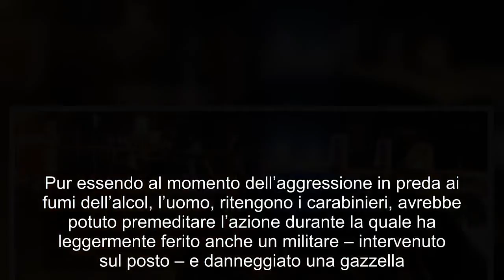Litiga coi migranti e picchia militari: sui social inneggiava al nazismo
È contestata anche l’aggravante dell’odio razziale ad un operaio di 33 anni che nella serata di ieri ha aggredito prima un migrante e poi una operatrice – colpendoli a calci e pugni e provocando loro trauma cranico ed addominale – all’interno di una struttura di accoglienza di Atena Lucana, a Sud di Salerno.  Nel corso della nottata i carabinieri della compagnia di Sala Consilina, guidati dal capitano Davide Acquaviva, hanno riscontrato che l’uomo sul proprio profilo social ha pubblicato post inneggianti al nazismo e al fascismo. Pur essendo al momento dell’aggressione in preda ai fumi dell’alcol, l’uomo, ritengono i carabinieri, avrebbe potuto premeditare l’azione durante la quale ha leggermente ferito anche un militare – intervenuto sul posto – e danneggiato una gazzella. L’aggressore è stato arrestato. Resistenza e lesioni a pubblico ufficiale, ingiurie, minacce e lesioni aggravate dall’odio razziale, danneggiamento e guida in stato di ebbrezza alcolica sono i reati contestati.